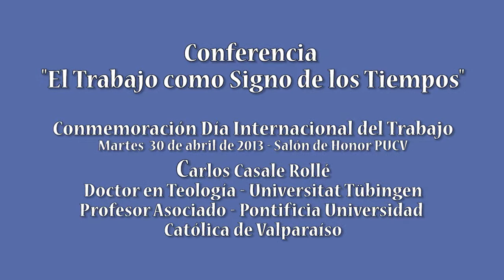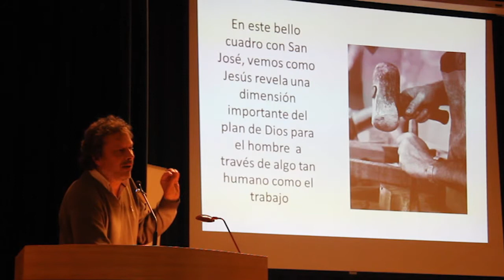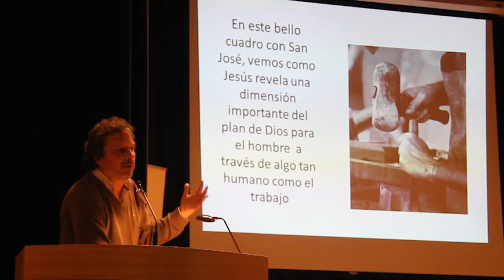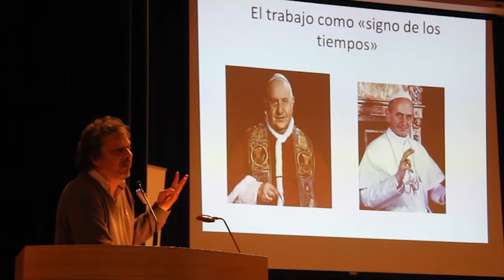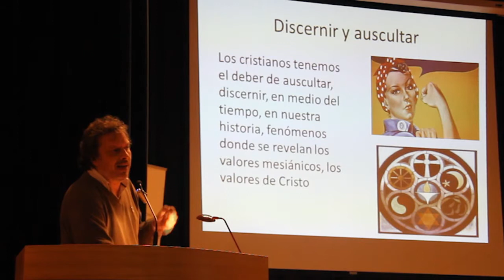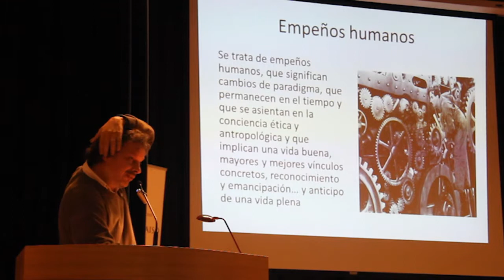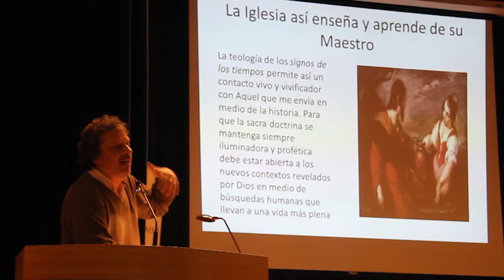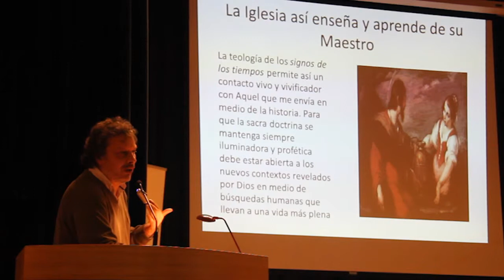Conferencia "El Trabajo como signo de los Tiempos" - 1 de 3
Conferencia dictada con motivo de la conmemoración del Día Internacional del Trabajo por Carlos Casale Rollé, Doctor en Teología, Profesor Asociado de la Pontificia Universidad Católica de Valparaíso. 30 de abril de 2013.